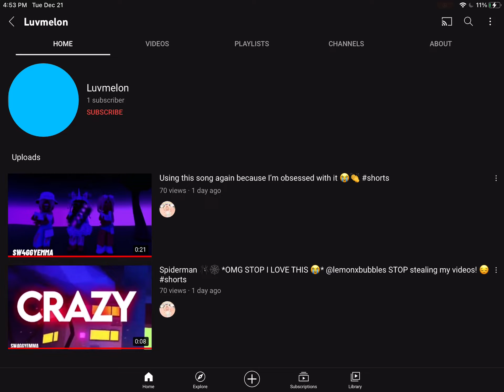WHOEVER SALMA IS, I FREAKIN LOVE YOU